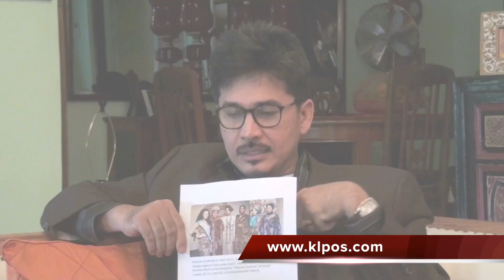Pengerusi IFF Perjelas Isu Gambar Model Peraga Baju Di Sidang Akhbar 1/11/2012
Pengasas & Pengerusi Islamic Fashion Festival(IFF), Datuk Raja Rezza Shah berkata pemilihan Datin Seri Rosmah Mansor sebagai Penaung tiada kena mengena dengan IFF.Beliau berkata demikian semasa temubual khas yang telah diadakan di rumahnya pada 1 November 2012.